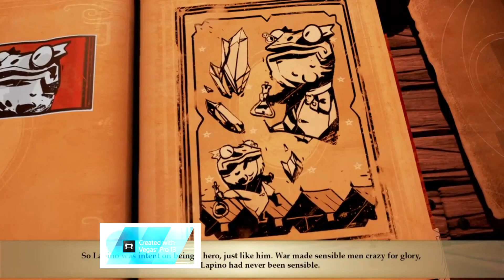Stories: Path of Destines speed Review - The Playstation_Ninja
Wassup guys thanks for clicking.  Just so you know this is my first review so tips are welcome. Today i am review a game developed by Spearhead called Stories the path of destinies. Hope you enjoy